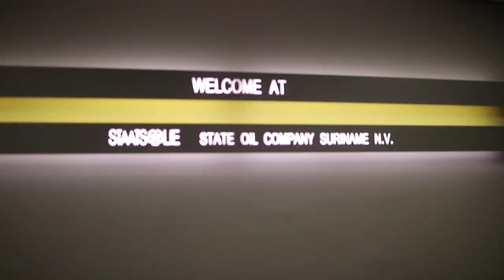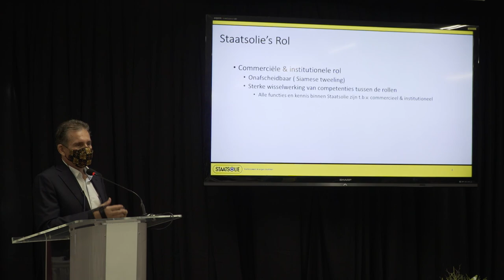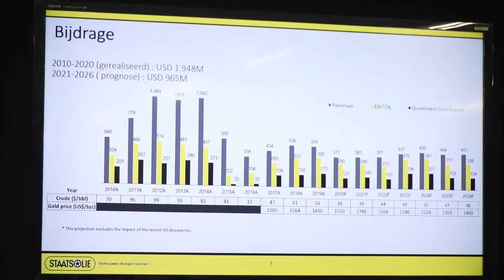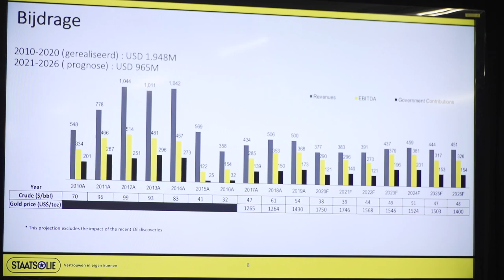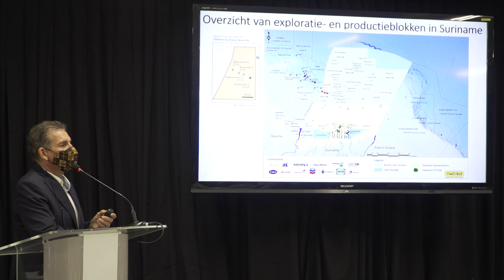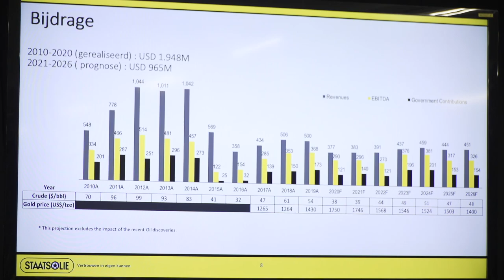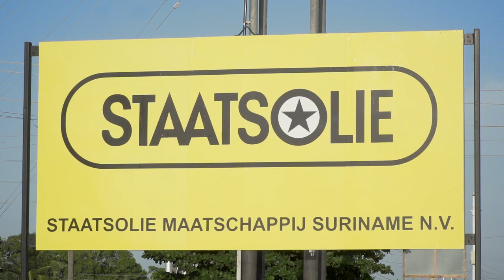BEZOEK PRESIDENT CHANDRIKAPERSAD SANTOKHI AAN STAATSOLIE NV EN BENOEMINGEN NIEUWE RVC